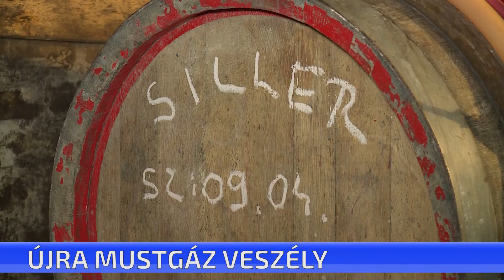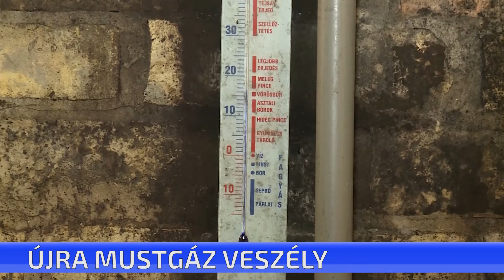Újra mustgáz veszély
A szüret kezdetével a mustgáz veszélyre, a szén-dioxid-érzékelők felszerelésének szükségességére figyelmeztet az Országos Katasztrófavédelmi Főigazgatóság. Már néhány hordó esetében is gondot okozhat a mustgáz – hívja fel a figyelmet a katasztrófavédelem. Szellőztetéssel és a gáz szint ellenőrzésével megelőzhető a baj. Ennek ellenére minden szezonban történik tragédia. Ám nem térségünkben. Itt kevésbé jellemzőek a mustgáz miatti riasztások.